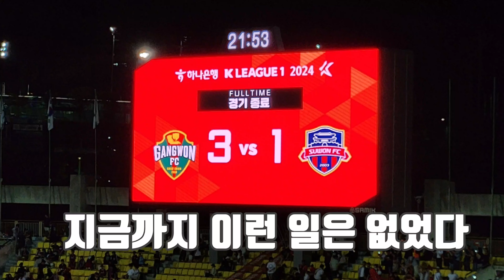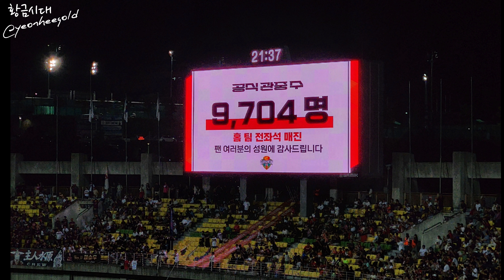미친 경기력을 보여준 강원 FC, 그리고 슈퍼 루키 양민혁 선수의 활약을 볼 수 있었던 춘천 마지막 홈경기 관전(6/15) 영상